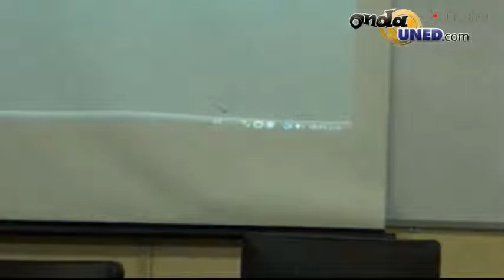Ciclo de Conversatorios sobre Políticas Sexuales La Cuestión del Odio Violecia Sexo Genérica en el M